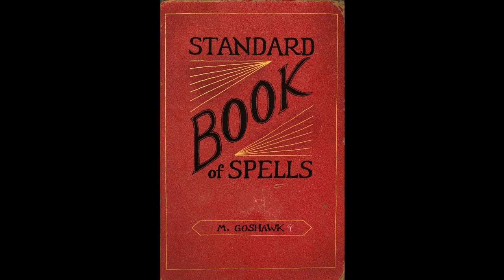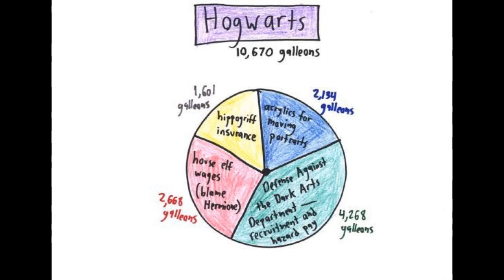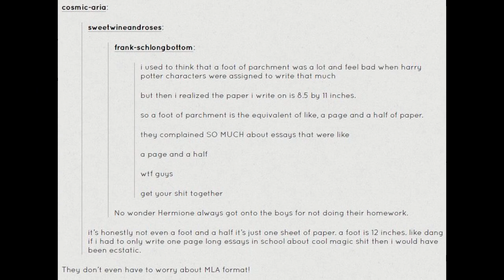Lady Archimedes White Squirrel Year 5 Chapter 025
(Statistics below links)
Links:
Torrent of first book's mp3's:

30 Day Editing Histogram: [1, 1, 1, 1, 1, 1, 0, 1, 1, 1, 1, 0, 1, 1, 0, 1, 0, 0, 0, 0, 1, 1, 1, 1, 1, 1, 1, 1, 1, 2]
30 Day Average: 0.8
30 Day Weighted Average: 0.77
10 Day Average: 0.8
10 Day Weighted Average: 0.93
30 Day Recording Histogram: [1, 0, 1, 1, 1, 1, 1, 1, 0, 0, 0, 1, 0, 1, 0, 0, 0, 0, 0, 1, 1, 1, 1, 0, 1, 1, 1, 0, 0, 1]
30 Day Average: 0.57
30 Day Weighted Average: 0.59
10 Day Average: 0.57
10 Day Weighted Average: 0.78
Edit Queue: 2
Post Queue: 9

And my streak continues, with my 10 day weighted recording average continuing to increase, above 0.71 now.